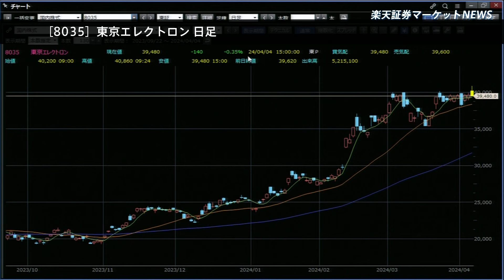楽天証券マーケットＮＥＷＳ 4月4日【大引け】